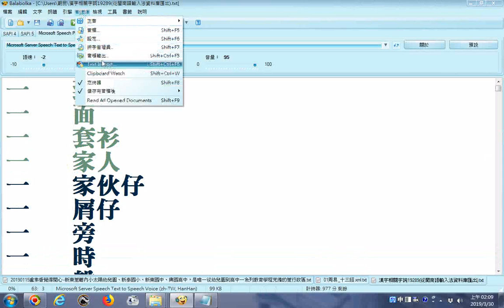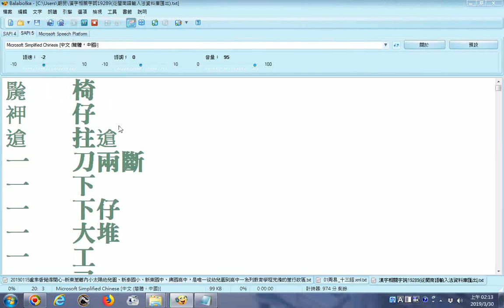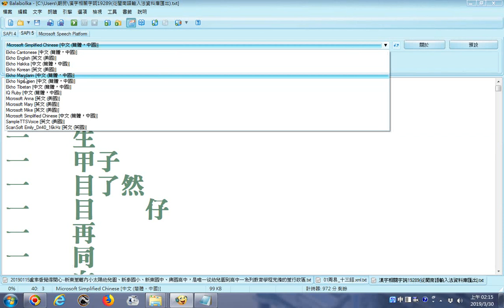Balabolka語音介面模式類別探索、音頻輸出工具探索 Balabolka逐字唸漢字相關字詞從閩南語輸入法資料庫匯出01